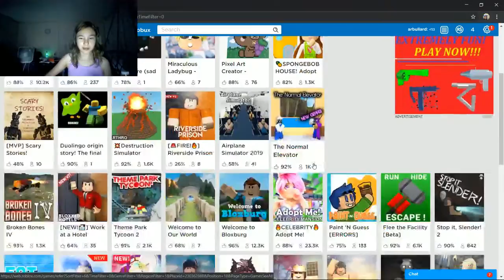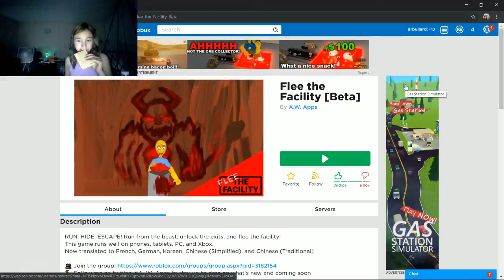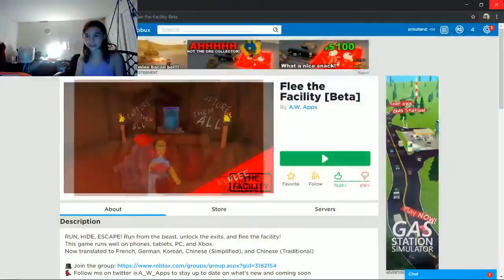Another stream but early!